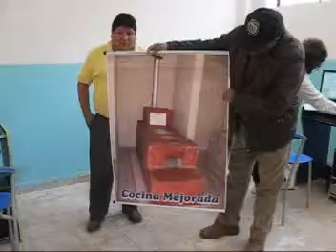Donacion Pcs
Donacion de equipos de computo IE 20045 Caujul